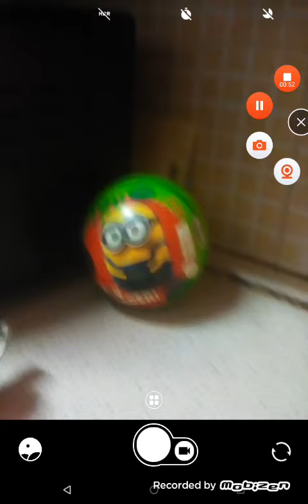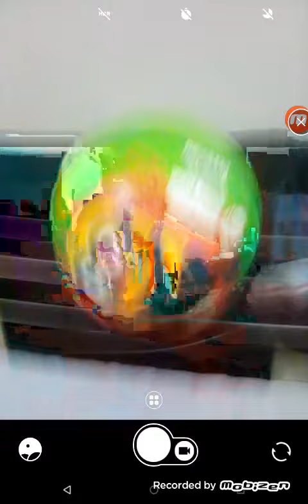لا توباكو no Tobaco 🚬🚭(حصري فيديو كليب) 2021-2030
حجاتي:محمد_الجزء8_mohammed فيديو كليب